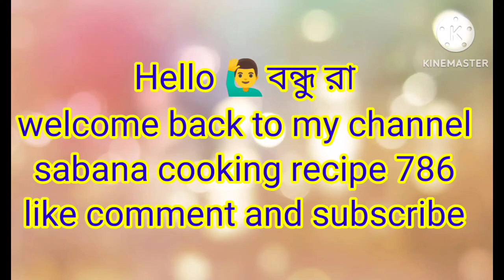herbal tea।। সদি, কাশি গলা ব্যেথা থেকে আরাম পাওয়া ঘরোয়া উপায়। homemade herbal tea recipe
herbal tea।। সদি, কাশি  থেকে আরাম পাওয়া ঘরোয়া উপায়। homemade Kada recipe

harbal tee

Santali cooking recipe
Shane kitehe and travcl
Cooking videos recipe
Sunday lunch recipe Bengal
New bengali veg recipe
Easy bengali lunch recipe
Local chiken cooking in village
Village cooking snacks
Indian girl cooking Channel
Bengali veg recipe for lunch
Bengali curry recipe
Bengali non veg recipe
Santali cooking recipe

Village cooking snacks
Bengali curry recipe
 bangla ranna banna
bengali ranna banna
 bangla cooking video
bengali niramish sabji ki recipe
 bengali style vegetable curry
village style vegetable curry
Cooking video asmr